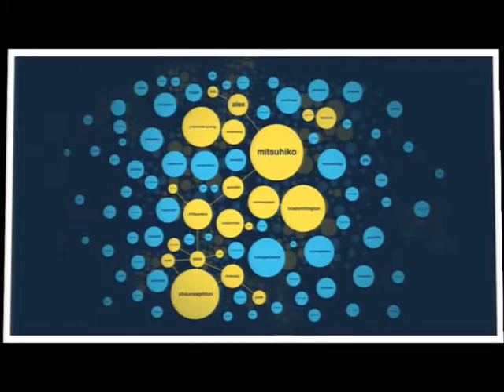PyConZA 2012: PyConZA by the Numbers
Gustav Praekelt
PyConZA by the Numbers: Gustav Praekelt's lightning talk at the opening of PyConZA 2012.